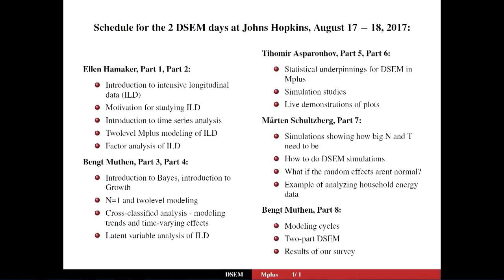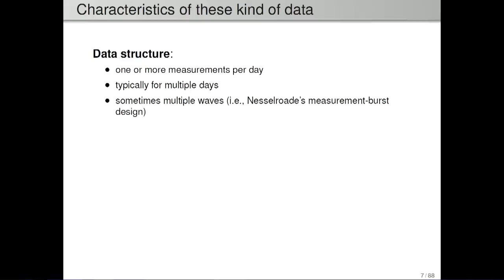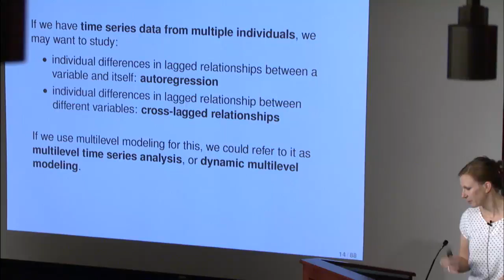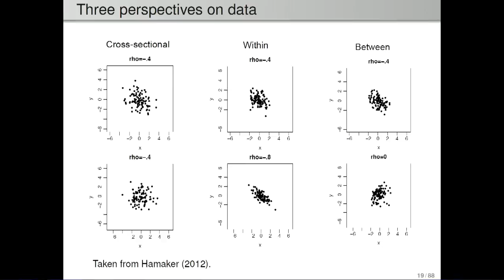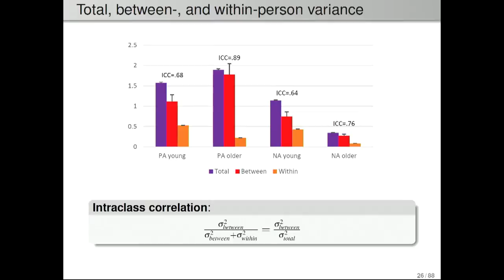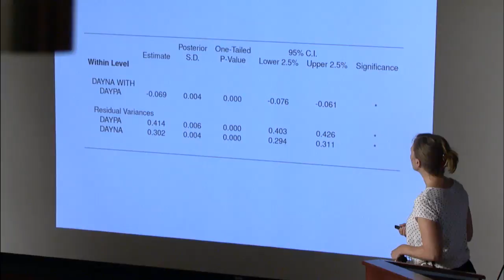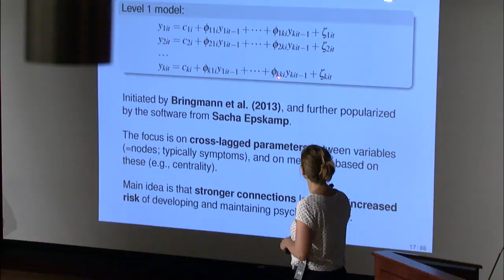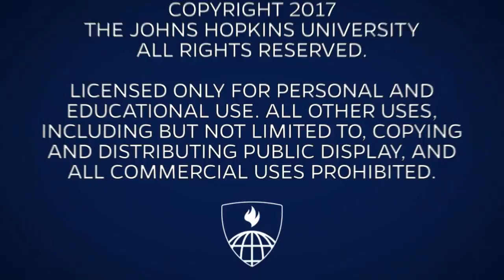Introductory and Intermediate DSEM - Johns Hopkins Workshops, 08-17-2017, Part 1 (Full Video)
Day 2, Part 1 of the August 2017 Johns Hopkins workshops on Regression and Mediation Analysis and Dynamic Structural Equation Modeling (DSEM).

NOTE: For more information or to engage in discussion about the topics covered in this video, please